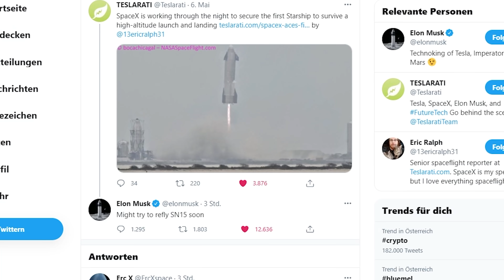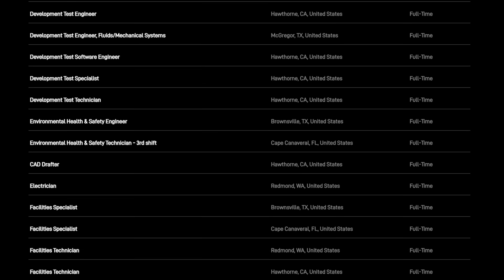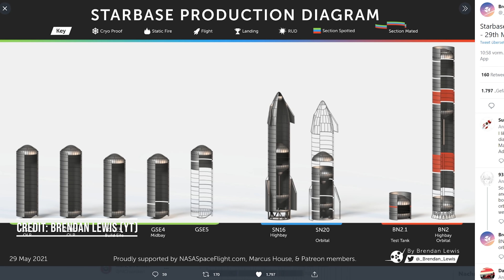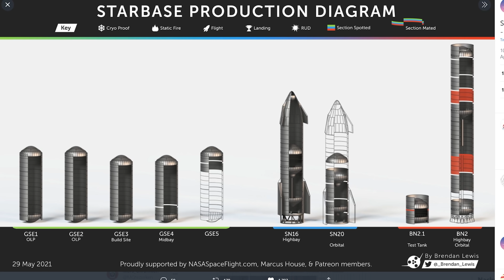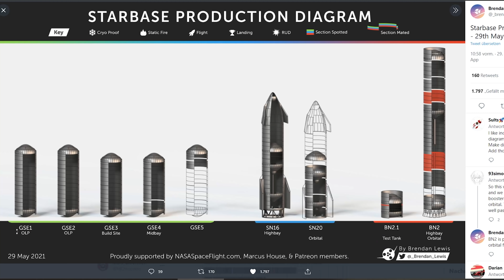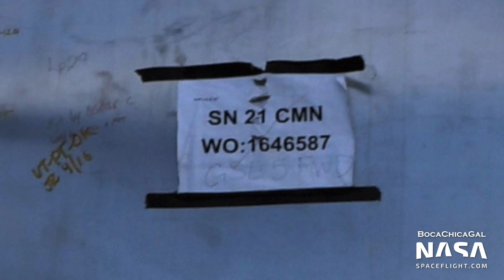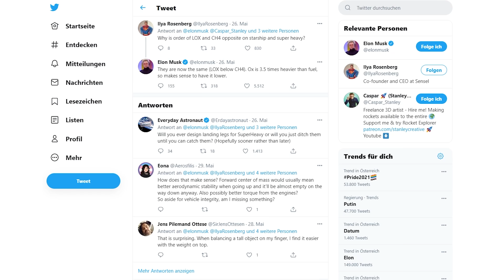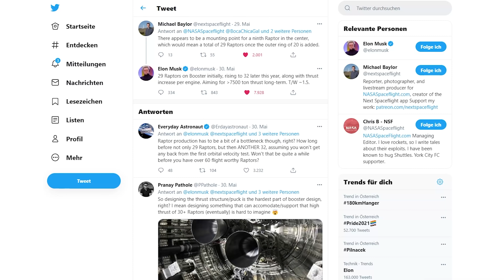Warum wird Starship SN15 nie wieder abheben? Neues Superheavy Design!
Mit einem ausführlichen Starship Update möchte ich euch heute einen Einblick geben, was in Boca Chica passiert und was auf uns zukommt!

Viel Space beim Schauen dieser Ausgabe.

Ausgabe 24

Thumbnail by:
Fluqxs

Vielen herzlichen Dank an Patrick für das Korrekturlesen!